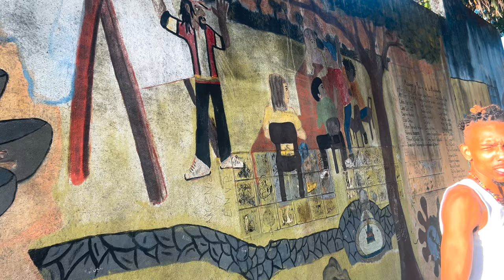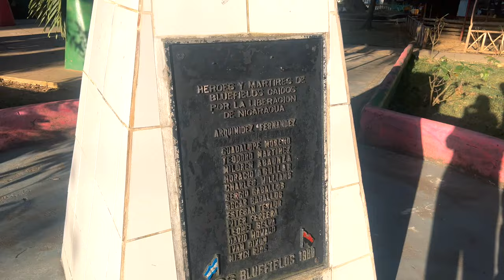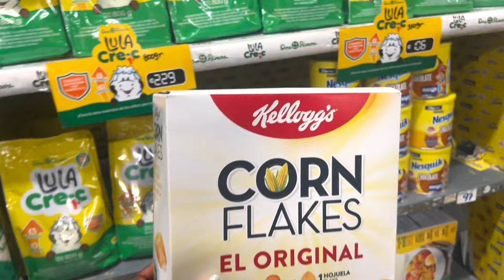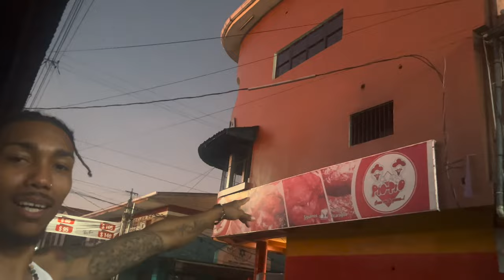BLUEFIELDS, NICARAGUA| A LOOK INTO MY CULTURE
Hola Familia Flow 👋🏾 in this video I decided to share a bit about myself, culture and where it all started from when I was a kid. I will be taking you on a tour into the City of Bluefields.

1-Old Neighbor where i grew up 0:00- 6:40min

2- A tour of King’s park 6:40- 15:05min

3- Touring the Central part of the city 15:05- 19:52min